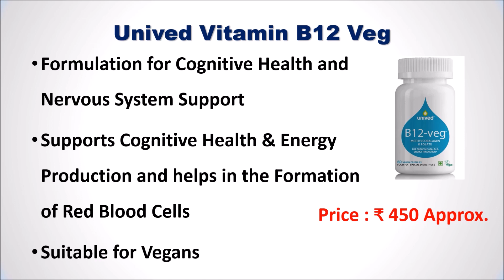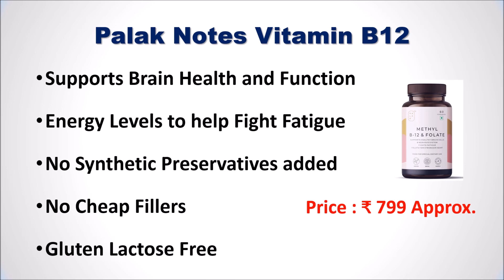Best B12 Vitamin in India 2023 | VITAMIN B SUPPLEMENTS TABLETS | सबसे अच्छा विटामिन बी12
Best B12 Vitamin in India | सबसे अच्छा विटामिन बी12

List of Top 5 Best B12 Vitamin in India 2023

1. Palak Notes Vitamin B12

2. Carbamide Forte Vitamin B12 Tablets

3. Unived Vitamin B12 Veg

4. Mypro Sport Nutrition Vitamin B12 Veg Capsules

5. INLIFE Vitamin B12 Supplements Tablets

Checkout the list of Top 5 Best B12 Vitamin Supplement in India with Reviews.
Follow us on::

Which brand is best for vitamin B12 in India?
Which is the best vitamin B12 on the market?